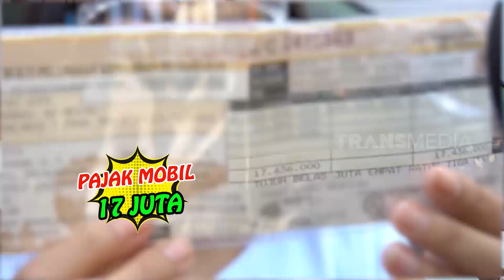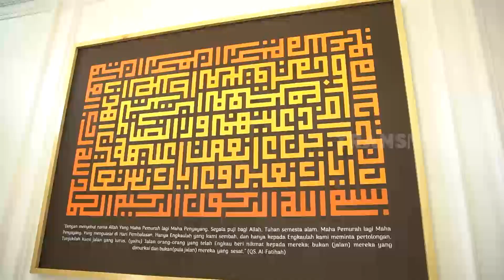Main ke Rumah Cing Abdel Disuguhin Joke Kodian | SOBAT MISQUEEN (12/12/20) Part 1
SOBAT MISQUEEN